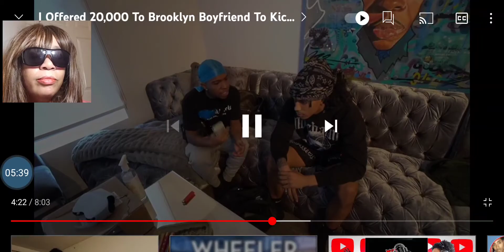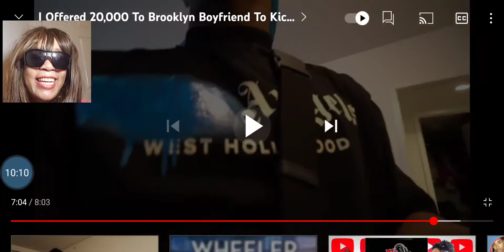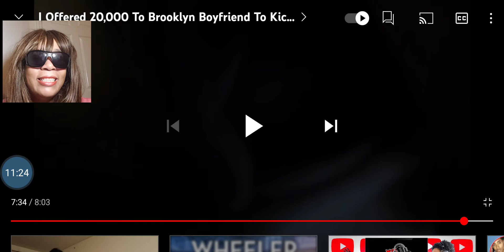I Offered 20,000 To Brooklyn Boyfriend To Kick Her Out